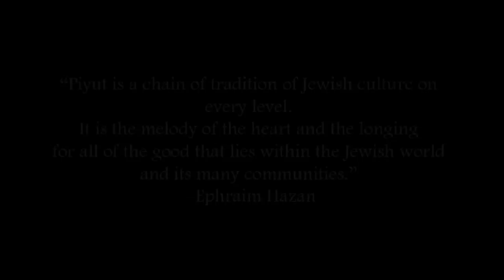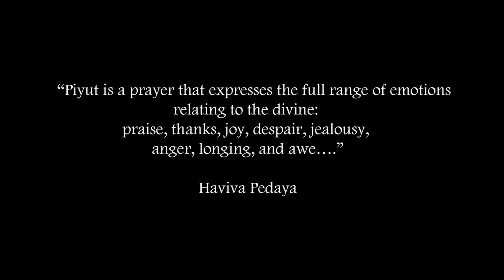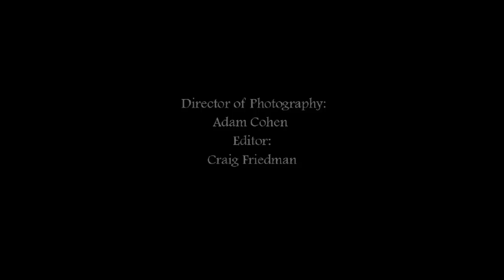Piyut North America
Eighty Jewish American leaders (Rabbis, Cantors, Educators, Musicians and Shlihei Tzibur) gathered at the Pearlstone Conference and Retreat Center to study and sing piyutim. Thank you to the Charles H. Revson Foundation and the Avi Chai Foundation for your support. Thank you to all those who were willing to be interviewed for this important video.